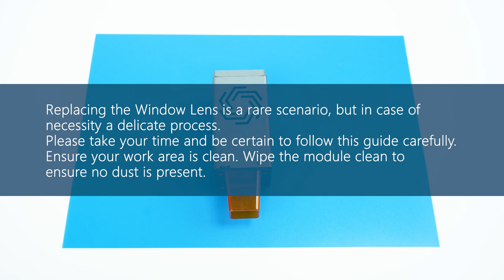Ortur LU2-10A Laser Module Replacement Window Mirror Guide